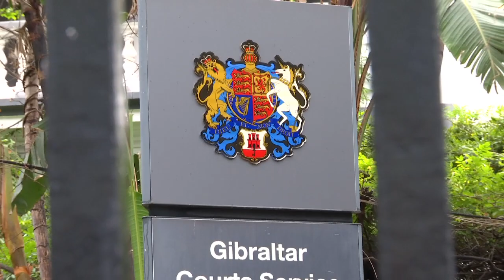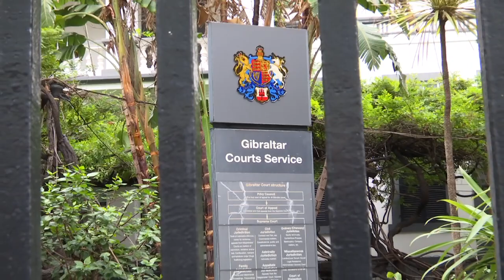Child rape trial continues 28 01 19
An additional two charges have been introduced against defendant Jason Laguea in an ongoing child rape trial.